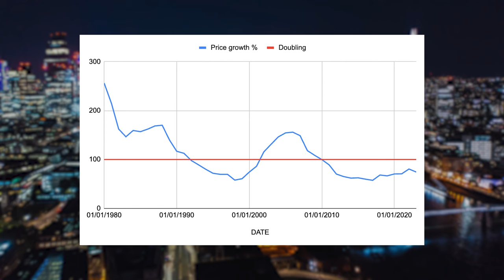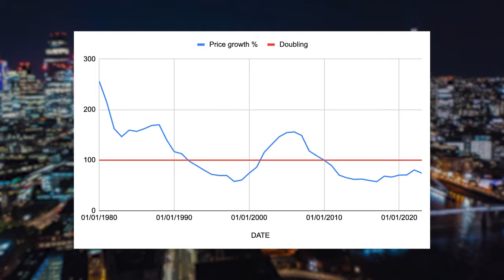10 years investing in property: the results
What would you have achieved if you'd invested in property over the last decade? Do property prices really double every 10 years? The numbers might surprise you...